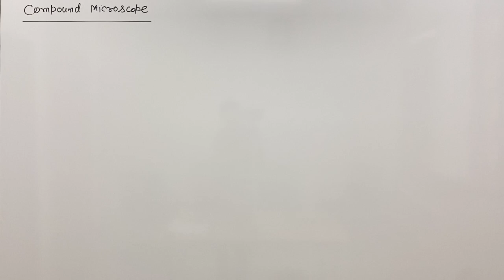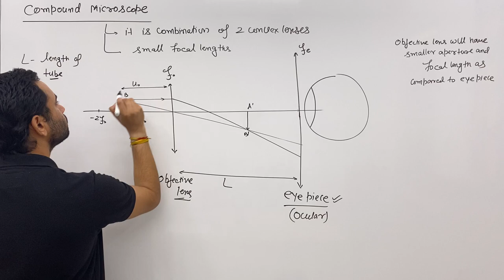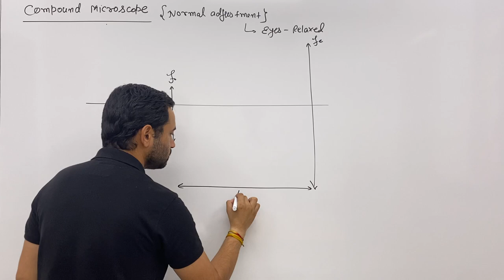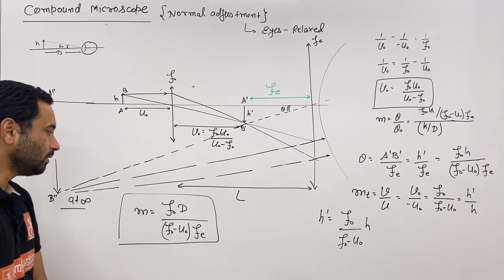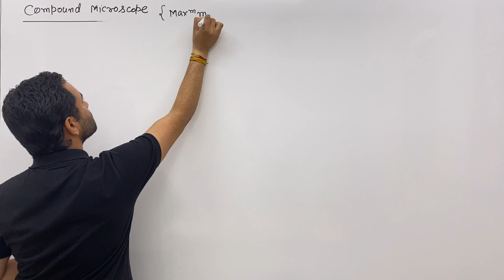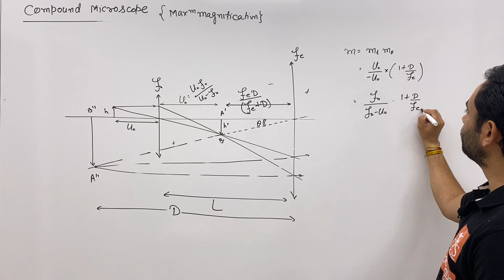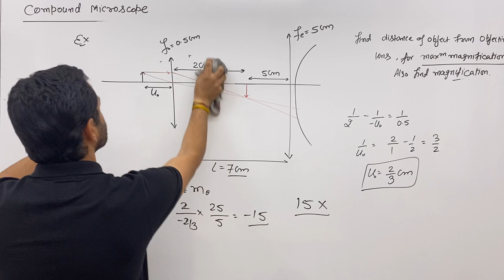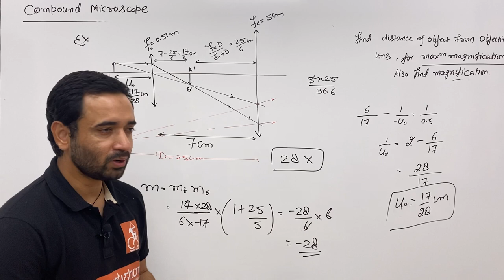5 Compound microscope | optical instruments | IIT JEE main advanced | Physics class 12 | Ray optics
Compound microscope | optical instruments | IIT JEE main advanced | Physics class 12  | Ray optics

00:00 Intro to Compound Microscope: Introduction to Compound Microscope.

1:12 Important Points: It is a combination of 2 convex lenses and has a small focal length.

11:53 Normal Adjustment (eyes relaxed): Explanation of the normal adjustment in a compound microscope where the eyes are relaxed.

26:04 Maximum Magnification: Discussion on achieving the maximum magnification in a compound microscope.

34:56 Example: Finding the distance of the object from the objective lens for normal adjustment and determining the magnification.

Optical Instruments for JEE Mains and Advanced Defects in the Human Eye Structure and Function | Ray Optics | Geometrical Optics | Optical Instruments | Visual Angle | Angular Magnification | Simple Microscope | Astronomical Telescope | Galilean Telescope

Example of magnification and length of the microscope